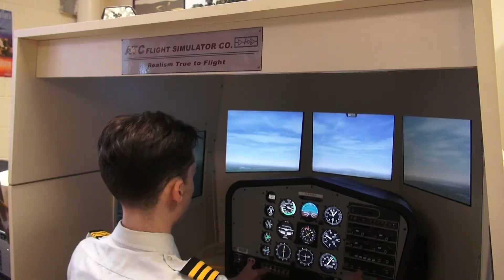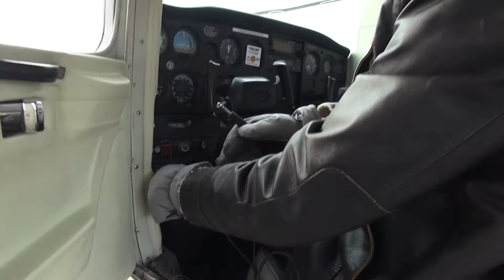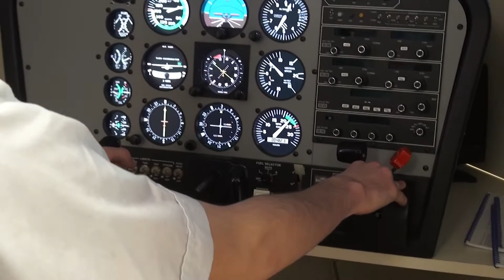Aviation Careers: Ulster BOCES Aviation & Drone Program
Ulster BOCES Career & Technical Center offers dozens of high-tech programs that lead to in-demand jobs in competitive fields such as information technology, engineering, healthcare, and various trade areas. For a complete listing of the programs offered,